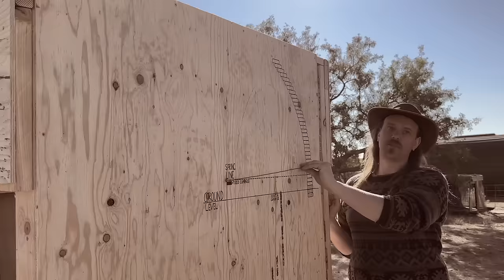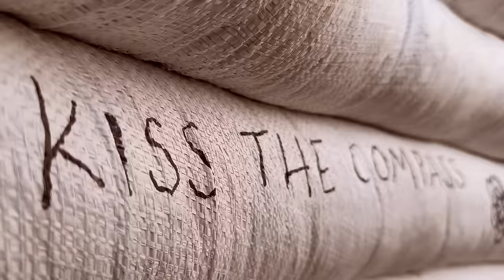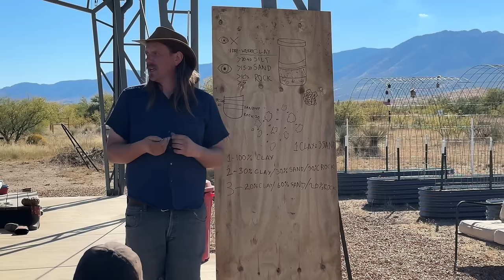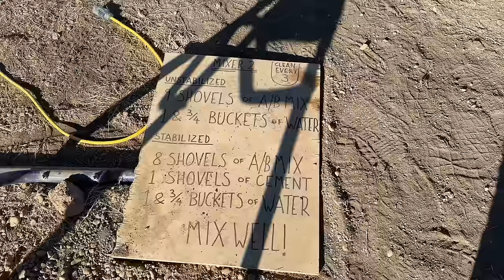DOOR FORM GOING IN! - Day 3 Building a Superadobe Dome Home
Welcome back to DAY 3 of the Superadobe Workshop! Yesterday we finished gravel bags and laid our first "true" earthbag. Today we install the door and wood stove forms, and learn about stabilized and unstabilized mixes.

SECTIONS //
00:00 - Catchup
1:08 - Good Morning!
2:02 - Install Door Form
4:57 - Measuring Bags
5:31 - Start Laying Bags
5:33 - Buttress Explanation
7:17 - Wood Stove Form
8:38 - One More Bag Before Lunch!
11:06 - Where is Ashley?
11:49 - Soils Class
14:51 - First Unstabilized Bag
16:02 - Stabilized vs. Unstabilized
17:29 - Proud of our Attendees
18:38 - Wrap Up
20:49 - Coming Up...